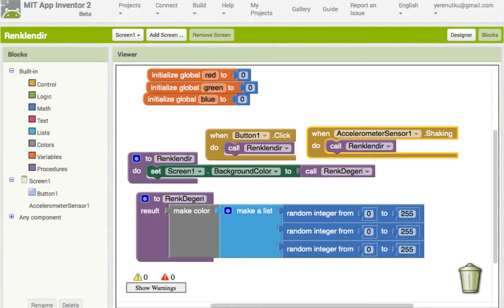App Inventor 2 Eğitimi 101 - Ders 5: Prosedürler - Bölüm 1